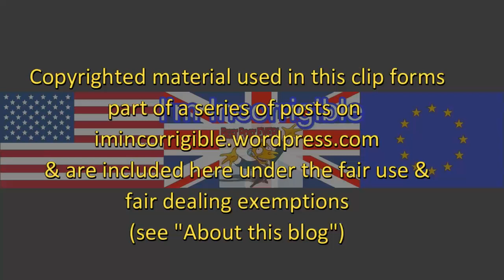Brexit's Burkean nightmare unfolds: Rachel Johnson vs Irvine Welsh